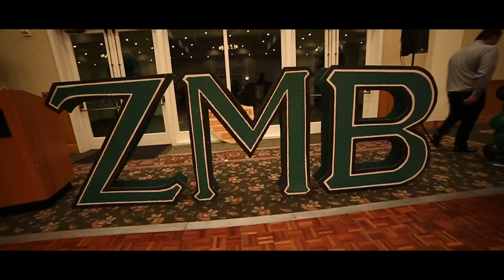ZETA MU BETA RUSH TRAILER